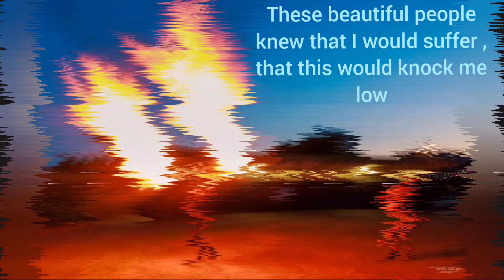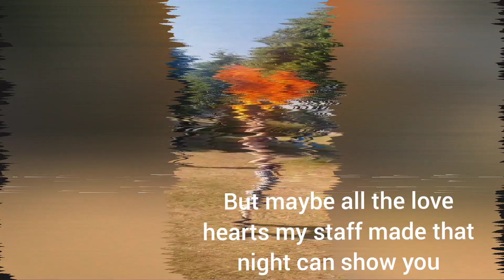The Tribe got me a Present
My staff snapped, rather innocuously i might say. And like my staff, i was broken too. Being a fire flow artist is part of my identity, part of what helps define me, what provides me release and sense of self. A way to keep the demons and bad things quiet for a moment. a way to reset my mind and start again. unfortunately I'm not in a good financial situation, and while money is not something I care for or about,  sometimes certain activities require cash. I came up with a plan to buy a staff using my art lighters, a plan that would work, but would take months maybe. Months that my mental health would struggle with. The Tribe knew this. And they bought me a staff!!  Asha, Brenn, Dale, Gareth, Gamwell and Marshall of the Tribe. . I love you. I know I'm missing some more people.the Tribe is amazing thank you all. xx